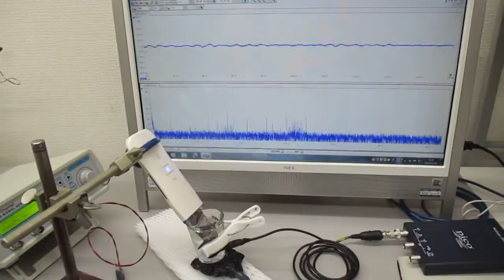超音波美顔器の表面改質（応力緩和）技術